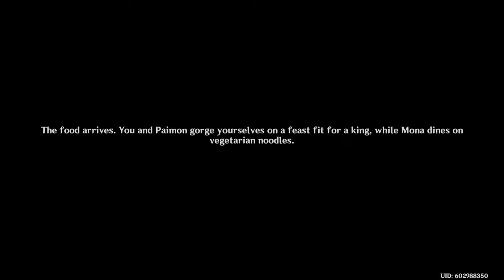Upadte 1.4 GenshinImpact